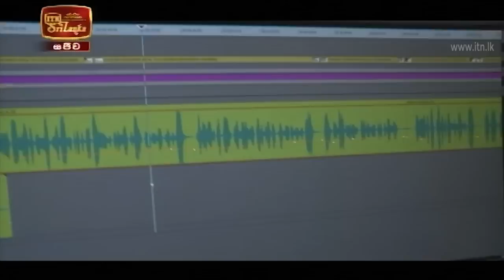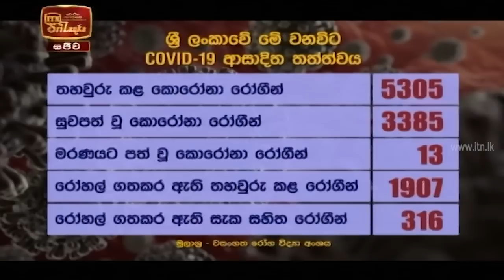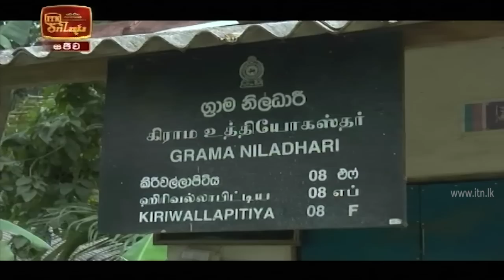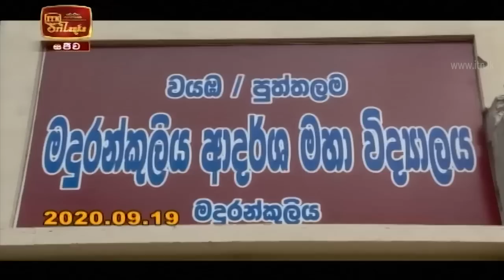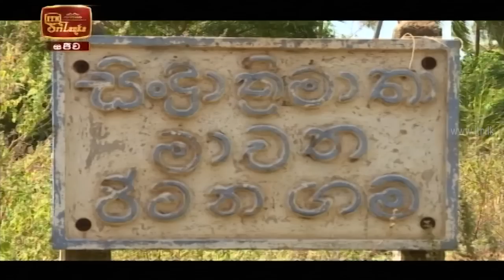ITN News 2020-10-16 | 06.30 PM